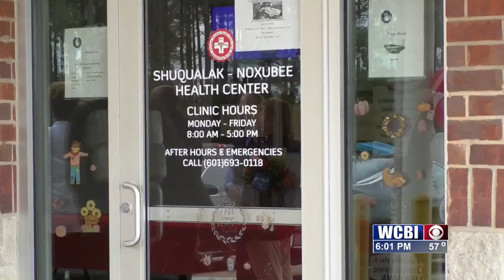Health center relocation aims to provide more healthcare access in Macon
Mississippi continues to struggle to bring accessible healthcare to rural communities. In Macon, city and county officials came together to celebrate the opening of the Shuqualak-Noxubee Health Center.